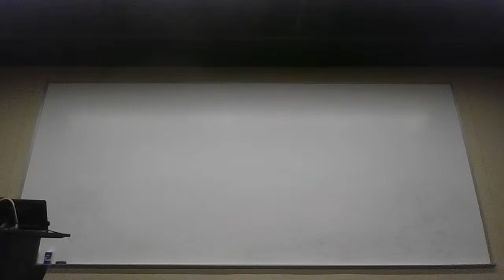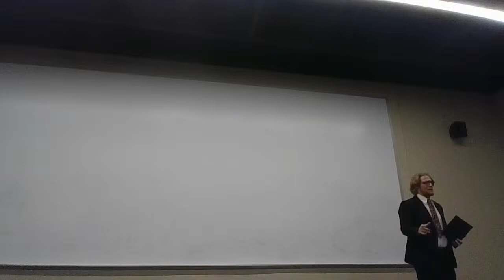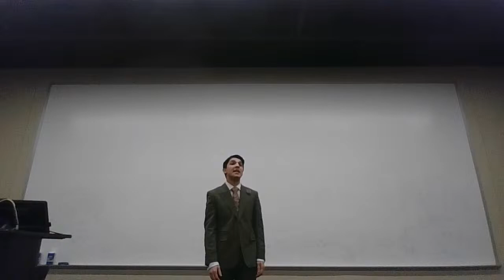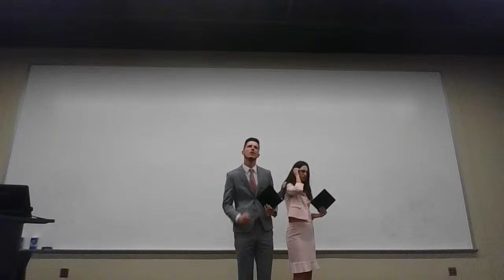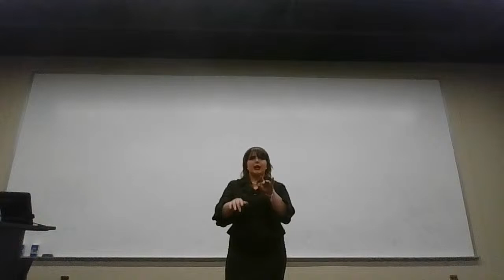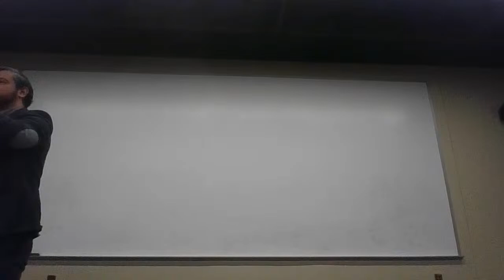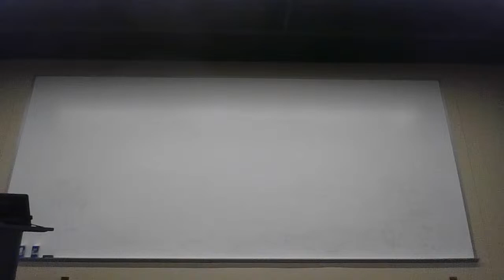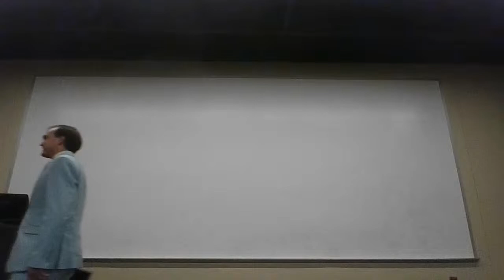Alabama Forensic Council 2024 Pre-Nationals Showcase: Night 3